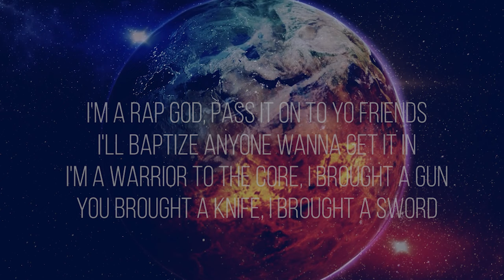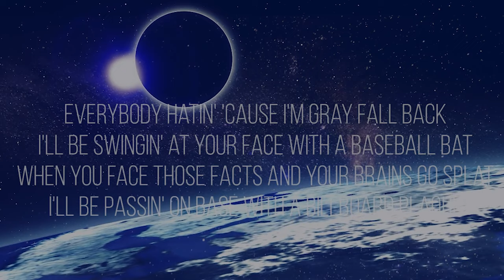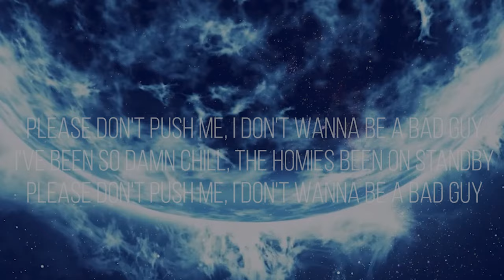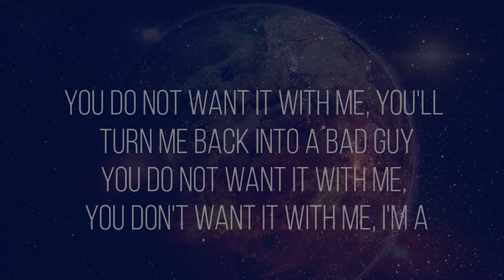Tom Macdonald x Adam Calhoun - Bad Guy (Lyric Video)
Brand New Lyric Video for "Bad Guy" by Tom Macdonald and Adam Calhoun off the new Brave Album

Tom Macdonald x Adam Calhoun - Bad Guy Lyrics:

Kill every enemy 'til they dissipate
Go to war with this nickel plate, leave 'em in a different place
Maybe at the bottom of a little lake
Don't apologize now, it's a late, wait
Can't help it that I deal with this anger
Aim it at his head, squeeze, that's a no-brainer
Won't you need a spreadsheet for me to explain it?
You ain't from here, boy, you don't know the language
Let me break it down like a chess game
You a pawn, I'm a king, I'm investing
All my money in protecting everything I own
With a bunch of weapons and bulletproof vests, UVs
I'm a rap god, pass it on to yo friends
I'll baptize anyone wanna get it in
I'm a warrior to the core, I brought a gun
You brought a knife, I brought a sword
They broke the mold with me, my music streams overseas independently
You don't get no views, please don't offend me
I did ten mil in my sleep last week
Go rappin' ass, rapper get cracked in yo cracker
This cracked right here, best white boys rap
I'm a legend, ain't no question, I'ma kill it with these words
Ain't no actin', this perfection, step up, get murdered

I've been so damn chill, the homies been on standby
I ain't tryna leave no parties wit' a black eye
Last time shit went down, I swore it was the last time
Please don't push me, I don't wanna be a bad guy

Rap god, rap devil, rap demon
Wrapped in a barbed wire blanket in a mausoleum
I'ma take a gasoline bath while I'm firebreathin'
Kill myself and go to hell to kill the devil, now we're even
Everybody hatin' 'cause I'm gray fall back
I'll be swingin' at your face with a baseball bat
When you face those facts and your brains go splat
I'll be passin' on base with a Billboard plaque
I'm the best out, never stressed out
Never sweat clowns, flex now with they chest out
I'ma pull the people out the water who confess they regret how
They talked about me, I guess I'll let the rest drown
Keep usin' my name for your traffic
I get, I'm famous, you're basic, I'm classic
You're jealous, you hate, you're fake and it's tragic
You make me feel anxious just watching you panic
I'm a super beast, produce the beats, lose the leash
And everybody become food I eat
Catch a battery charge like you're boostin' me
No jumper cables, just boosted T, like
Rap god, rap devil, rap Jesus
Wrapped in a razorblade, chain brain genius
Rap god, rap devil, rap pope
Wrap-wrapped in saran wrap-wrap like it's dope

You do not want it with me, I'm tryna be cool for the last time
You do not want it with me, only want what it could go
You do not want it with me, you'll turn me back into a bad guy
You do not want it with me, you don't want it with me, I'm a

for all the new country rap music, lyrics and news